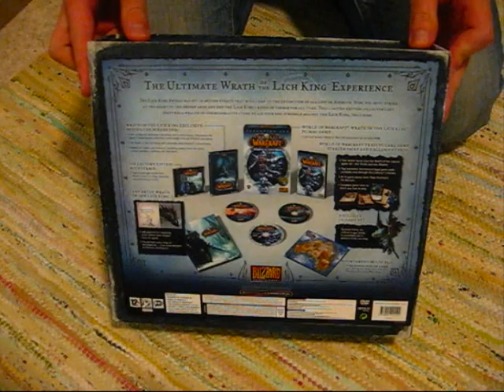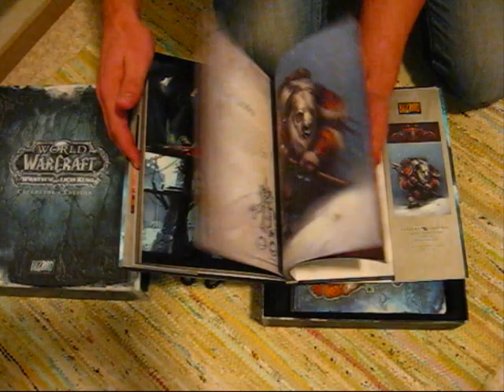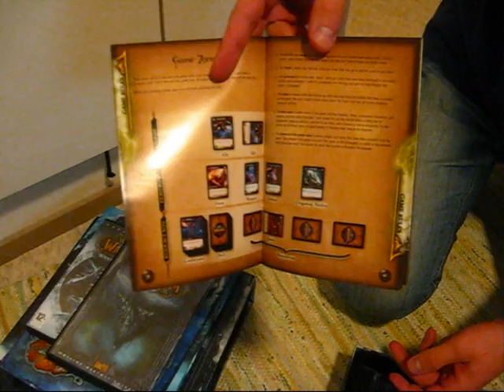World of Warcraft Wrath of the Lich King Collector's Edition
Unboxing World of Warcraft Wrath of the Lich King Collectors Edition,two days before official release :)
Unfortunately i can't play it yet,but isn't a big deal,for that reason i have others game for this two days. Enjoy and relax,you will get it soon!